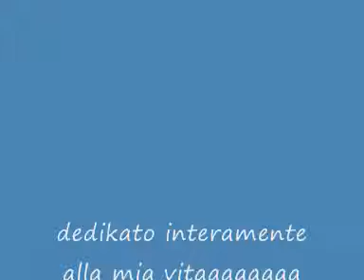Paky -Frequenza dell'amore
SI TRPP FORT!!!